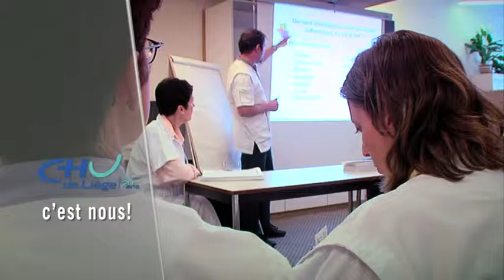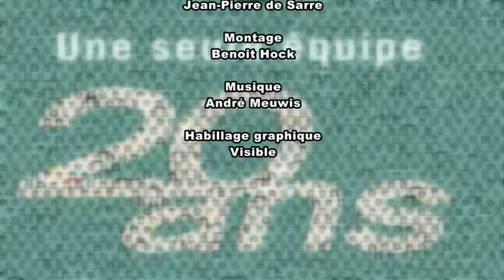CHU de Liège CHU c'est nous